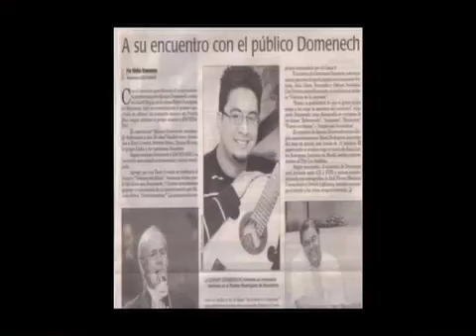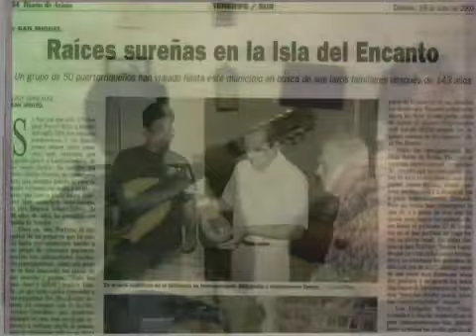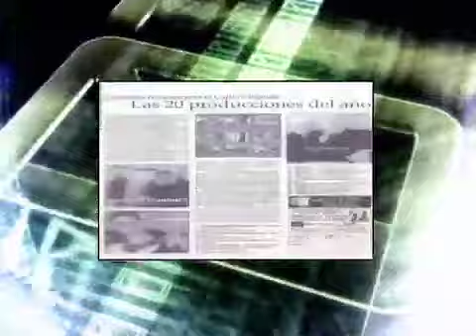Trayectoria de Quique Domenech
Quique Domenech nace el 6 de junio de 1974 en Hato Rey P.R. y son sus padres Héctor E. Domenech Valle y Helen Avilés Abreu.  Fue hijo único hasta el año 1984 en que nace su hermana Yvette M. Domenech Avilés. Quique Domenech cursó sus primeros años escolares en el Colegio Sagrados Corazones de Guaynabo donde comienza a experimentar con la música cuando se integra al coro "Corazones Unidos" (1980) y fue ahí donde hizo su primer contacto con un estudio de grabación ya que para ese mismo año el coro graba un disco de Navidad en el cual Quique participa del disco como solista, pero cantando. Para el mismo año graban un especial de T.V. que se presentó por WAPA TV. El 4 de enero del año 1981 la familia Domenech recibe una parranda la cual estaba amenizada por Manuel Fontánez y los Mulos de la Trova, y es ahí donde ocurre el amor a primera vista entre Quique y el cuatro puertorriqueño. Quique le dice a sus padres luego de terminada la parranda que quería que los Reyes Magos le trajeran un cuatro. Efectivamente dos días después los Reyes le habían regalado su primer cuatro.

Entre los lugares que Quique Domenech ha llevado su música se encuentran: Las Paradas Puertorriqueñas de Chicago, Tampa, Philadelphia y Orlando, también visitó el Museo de Historia Norteamericana Smithsonian en Washington D.C., en la celebración del Centenario de los puertorriqueños en Hawaii, Nueva York, Miami, Venezuela -donde compartió con los grupos más importantes- entre ellos: Un Solo Pueblo, Serenata Guayanesa y su máximo exponente en el folklore Simón Díaz; España (para el verano de 2003) y Panamá (2004).
Quique Domenech produjo el disco Tony Croatto y Quique Domenech En Armonía con el cual ganaron el premio Tu Música como Mejor Grabación Nacional 2004. Luego de esta producción grabó el disco Homenaje a Luis Miranda en el 2004 con la participación de Andrés Jiménez, Tavín Pumarejo, Tony Croatto, Danny Rivera, Eduardo y Ricardo Villanueva y Luis Miranda.  El disco le da a Quique su primera  nominación a  los Premios Grammy Latino 2005 en la categoría de "Música Folklórica" y al finalizar el año se convierte en padre de su primera hija Mariana Isabel siendo ésta su regalo de navidad.
También en el 2005 produjo el disco Ellas Trío: "Enamoradas" ( bajo su propio sello QD Music), y meses más tarde graba "Con El Corazón", disco que recoge temas del fenecido canta-autor Tony Croatto y que comparte con el hijo de éste, Alejandro Croatto.  Esta producción logra ser nominada al Grammy Latino 2006 también en la categoría de Música Folklórica.
Para finales del año 2006, Quique produjo un disco navideño titulado Quique Domenech "Verdadera Navidad", junto a un escogido de niños que pertenecen a un grupo musical de nombre "Ta'Chévere" y con el cual recibió el premio "My People Latin" como mejor producción navideña del año.